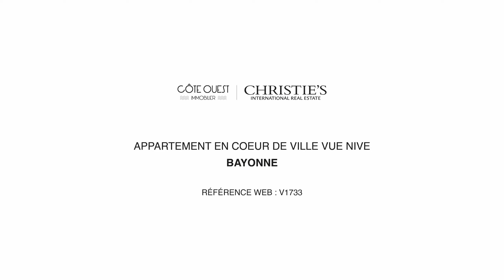Bayonne ~ Appartement en coeur de ville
EXCLUSIVITÉ - Cet appartement T5 en duplex d'une surface totale d'environ 212 m² se situe aux 3ème et 4ème étages d'un immeuble en plein cœur de Bayonne. Il offre une belle vue panoramique sur la ville et sur la Nive.

Au premier niveau (120,35 m²), nous trouvons une entrée, une buanderie, un wc, une cuisine et un vaste salon/séjour avec parquet ancien au sol. Au 2ème niveau (92,33 m²), nous trouvons 4 chambres, 2 salles d'eau, une salle de bain, 2 wc et un espace servant actuellement de bureau. L'ensemble est éclairé par une grande verrière de toiture.

Un escalier mène à une terrasse sur le toit. Copropriété de 7 lots